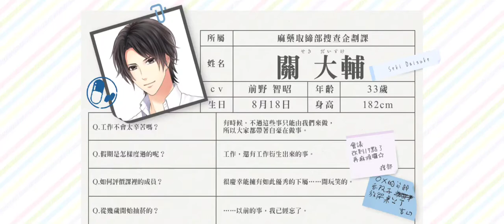關大輔 - SR願希望得以實現 - 將秘密的願望……